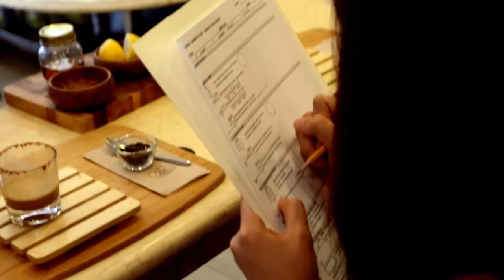Figaro Coffee Company Barista Cup 2016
Which barista took home the bragging rights and the right to represent Figaro Coffee Company at Nationals?